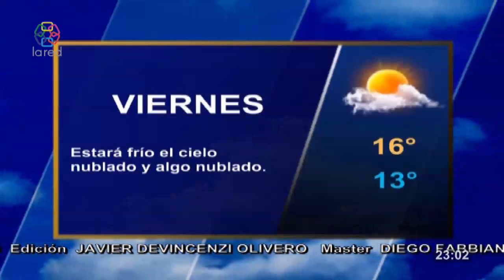Red Informativa Edicion Central 04 06 2020 parte2